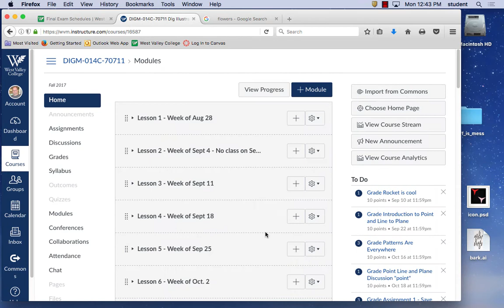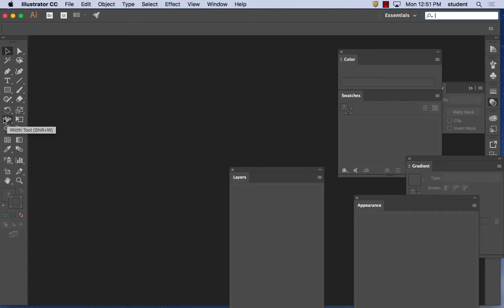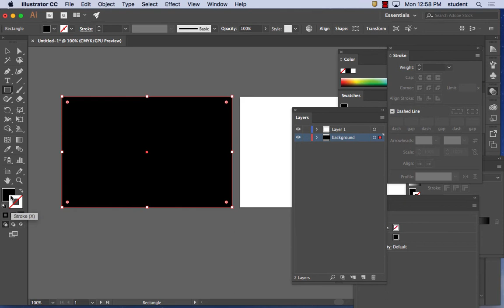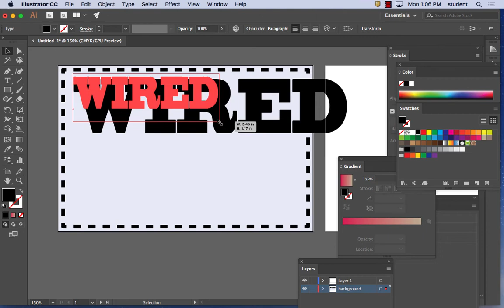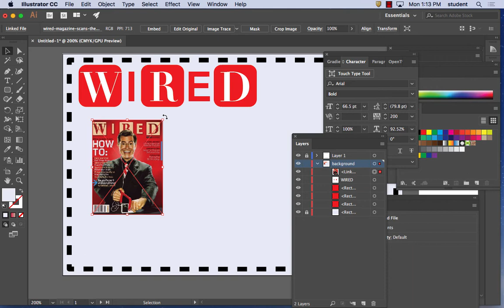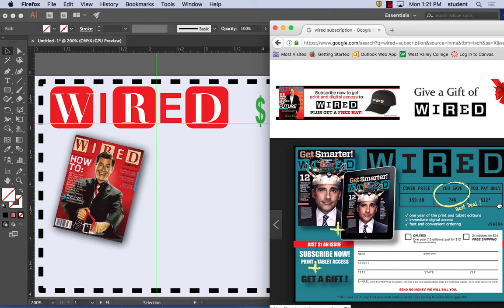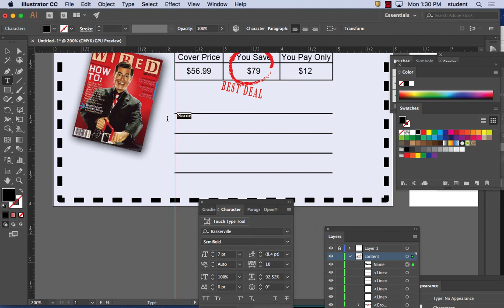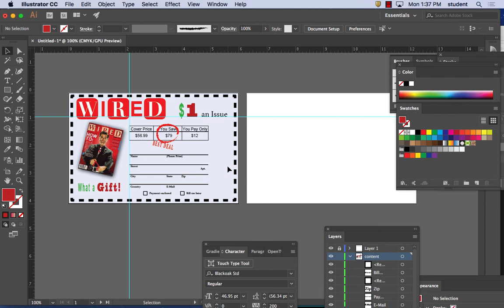wired_start_fall_2017